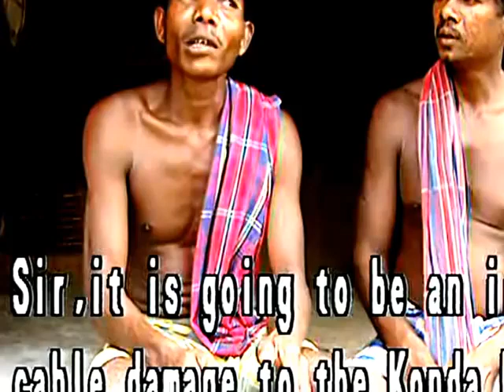Tribes of Amazon - Sex amazon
Tribes,tribe (literature subject),tribe,amazonia,documentary,zo'é,amazon,tribes,full documentary,brazil (country),culture,uncontacted peoples,amazon rainforest (region),uncontacted amazon tribe,amazonic indians,tribes documentaries,full documentaries,tribe documentary